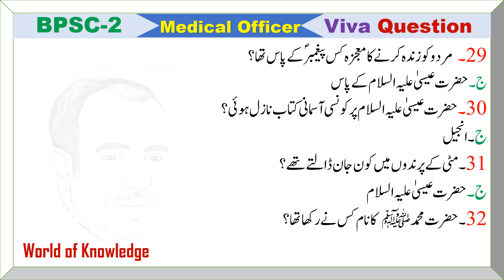BPSC Medical Officer Interview Questions | MO/LMO Viva Questions | Health Department interview 2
BPSC Interview questions and answers. CTD, SST, lecturer, tehsildar, assistant commissioner | And all type of posts interview questions | CTD Sergeant Interview, BPSC ASI Interview Questions, ASI Viva

in this video you will learn all the Question which are important for BPSC Interview (viva), CTD, FIA, BPSC posts, CUSTOMS, Assistant, Tahsidar, Naib Tahsidar, Lecturer, SDO, EXN, Headmaster  and other job test and interviews